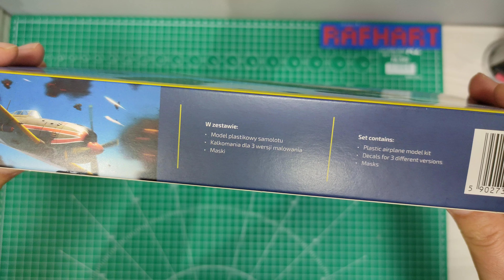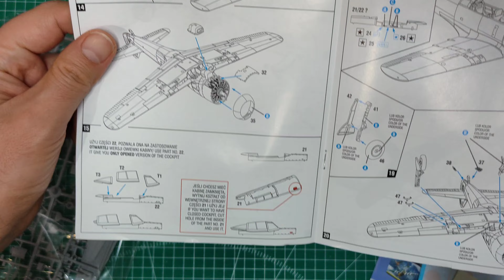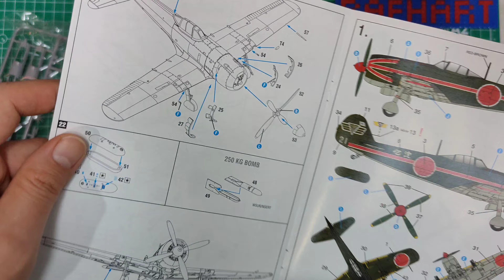Ki-84 Hayate 1:72 Special attack units Arma Hobby inbox 4k